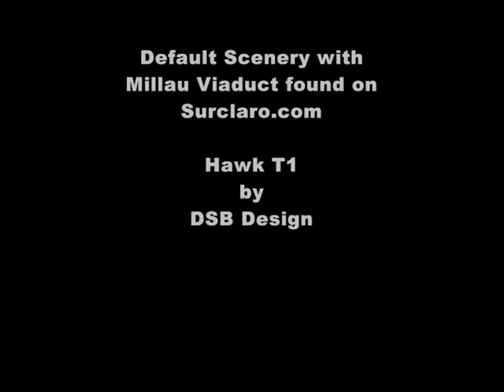Hawk dance with the Millau Viaduct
Aerobatic flight with the Hawk T1 around the Millau Viaduct France